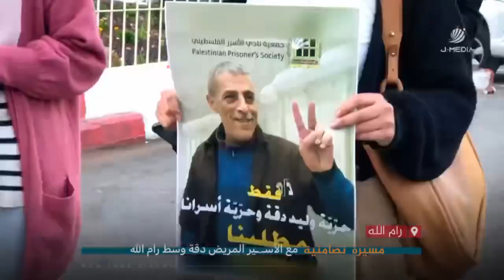مسيرة تضامنية مع الأسـ.ـير دقة وسط رام الله